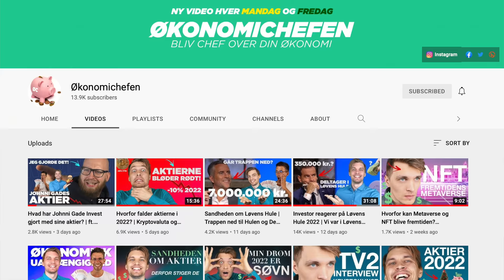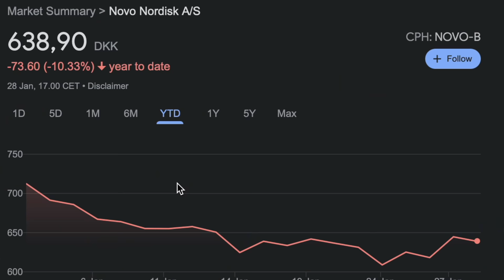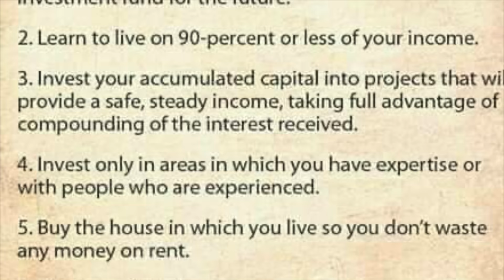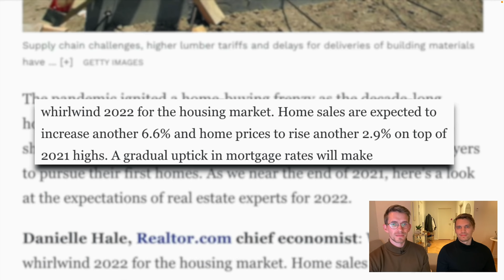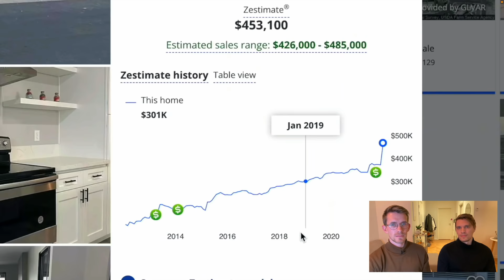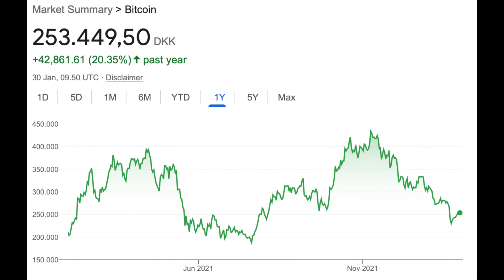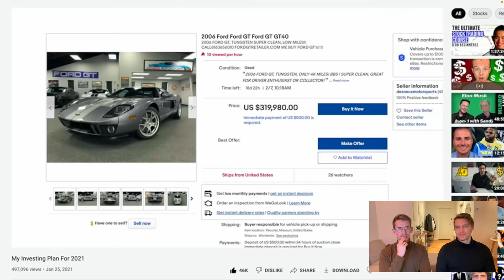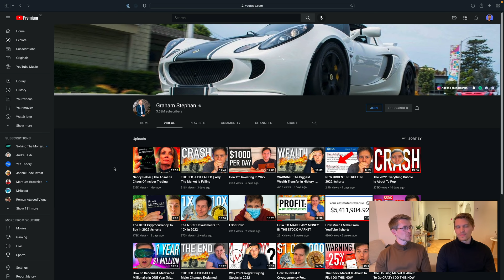Reagerer på Graham Stephans 2022 Investeringsplan (aktier, ejendomme og krypto)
@GrahamStephan viser os sin investeringsplan for 2022 i aktier og indeksfonde, bolig og ejendomme, kryptovaluta, kontanter og biler m.m. og giver en masse gode tips med på vejen! (deltag i mit forløb - 30 minutters gratis demo)💰

SPAR / TJEN PENGE (annoncelinks):
📈 Få en gratis investeringsplan ved NORD Investment: shorturl.at/egFQZ
📚 Få 30 dages gratis adgang til Mofibo (kode: DPTIPS).

Graham Stephan inspirererede mig til at starte min YouTube-kanal om privatøkonomi, aktier, investering og økonomisk frihed og nu ser Økonomichefen og jeg nærmere på hans investeringsplan for 2022. Den inkluderer en blanding af passiv DCA investering i indeksfonde, ejendomsinvestering med formål at udleje boligerne, kryptovaluta i bitcoin og ethereum samt kontanter og alternative investeringer i biler, urer og startups.